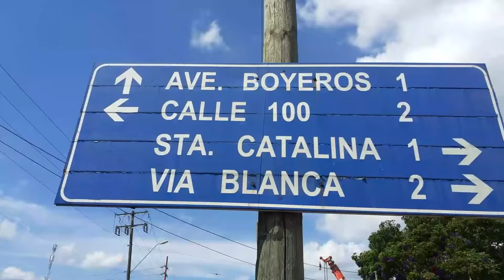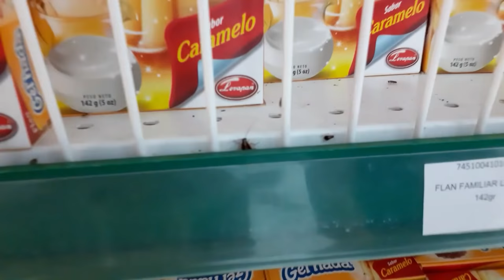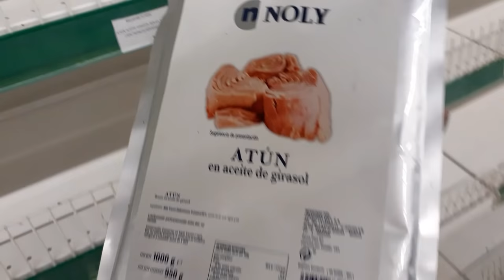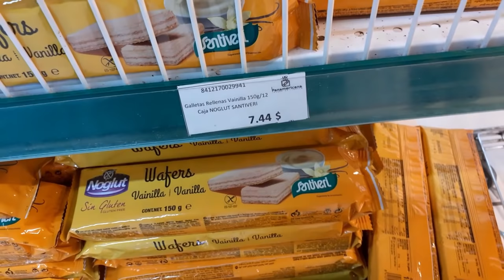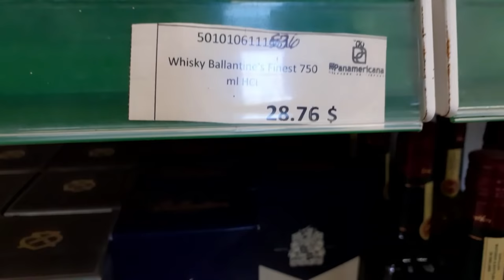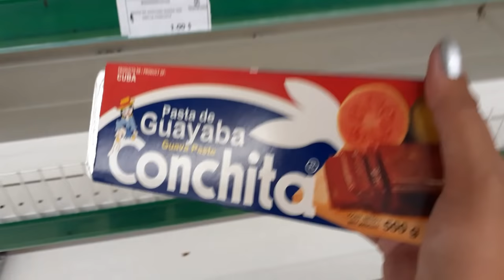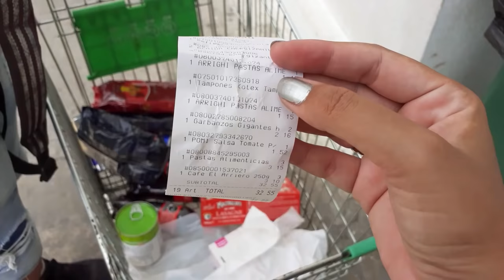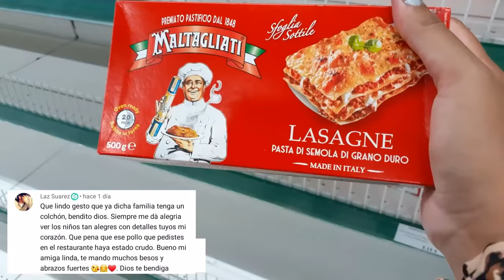Como se vive en LA HABANA CUBA 2021. Tienda MLC en La Habana.Tag del supermercado.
Tenemos un grupo en Telegram❤💪

Para donaciones al canal al privado🤗

Música que utilizo en este video🥳💪🙃

Famosa - @La Nota Sensación

Puedes contactarme por WhatsApp para cualquier ayuda al canal❤❤❤🙌👏